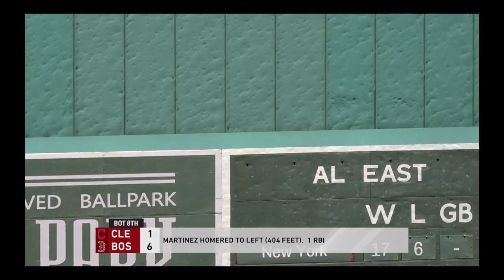Red Sox win on Patriots Day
Red Sox defeat Indians 6-1 on Patriots Day behind 4 RBI from Christian Vázquez including a 3-run home run toget the scoring started in the 2nd inning. JD Martinez goes deep and Ryan Weber picks up his first career pitching 4 innings of relief. Marcus Walden records his first win of the season.